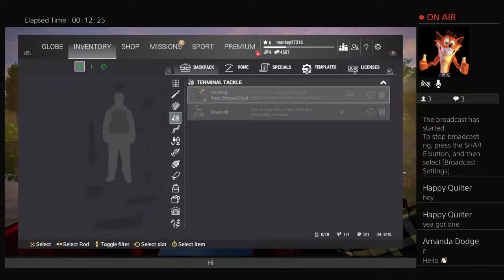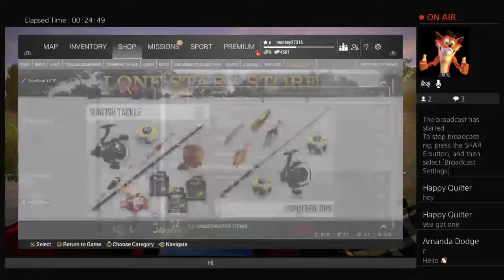was2monkey fishing planet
Welcome to my channel I’m a gamer and if you like games leave a like and subscribe leave you suggests  in the comments of game I should play that you like  god bless